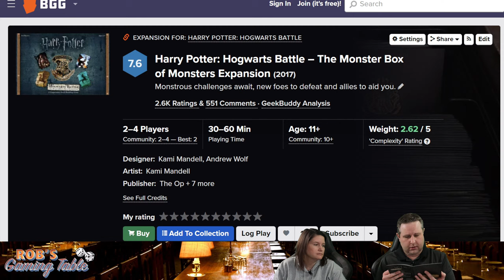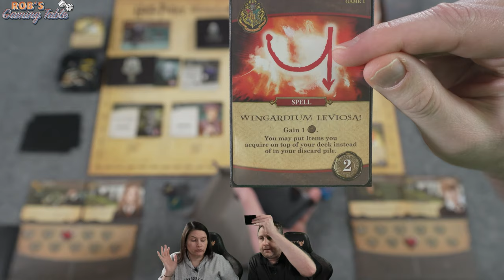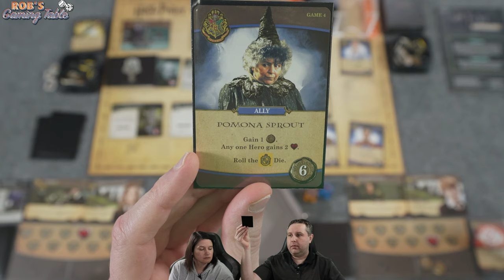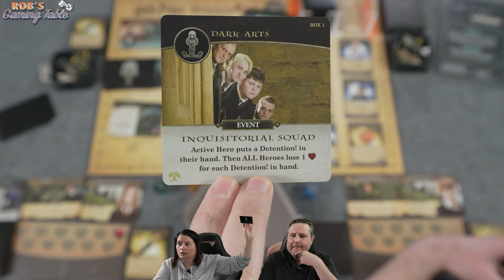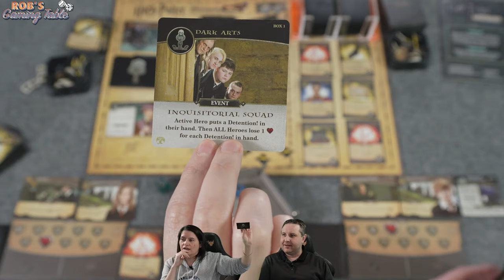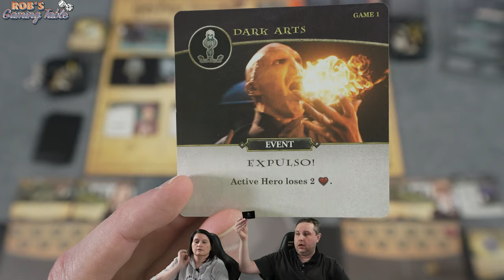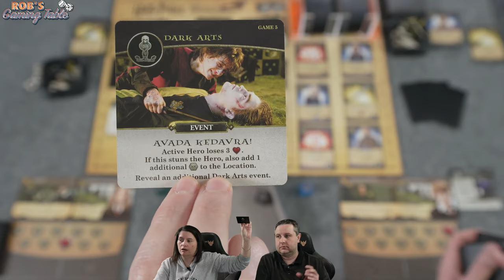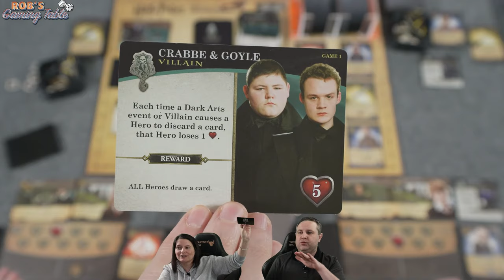Harry Potter: Hogwarts Battle The Monster Box of Monsters Expansion #1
Episode #1 (Box 1) of our live playthrough of The Monster Box of Monsters Expansion for the board game Harry Potter: Hogwarts Battle, which is published by  @TheOpGames